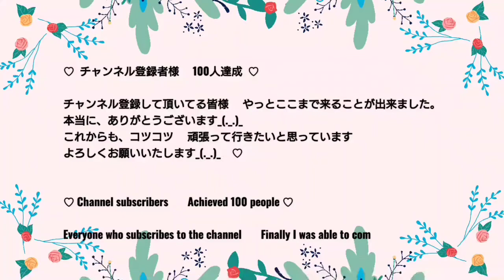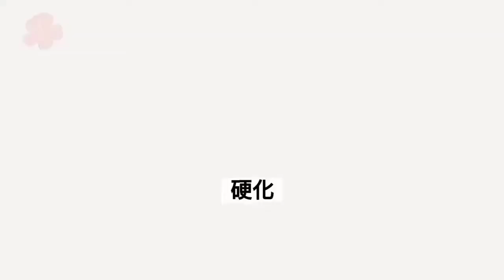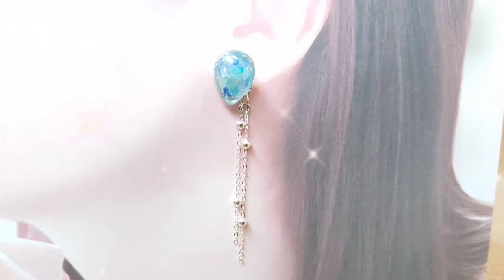【resin/レジンアクセサリー】♡銀の雨ピアスを作りました♪～ I made silver rain earrings ♪ ～《登録者100人達成✨ありがとうございます♡》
＊こんにちは😊ゆぅゆです♪

＊登録者様✨100人達成✨本当にありがとうございます_(._.)_　💧 ここまで来ることができましたのも皆様のおかげだと感謝しております✨✨✨

＊これからも、皆様に楽しんで頂けるような動画作りをしていきたいと思っています😊♪よろしくお願いいたします✨

＊今回は梅雨に入り雨が続いていた日に散歩に出かけました♪ そこで雨粒ピアス✨を作ってみようと思いました😊

＊皆様の何かの参考にして頂けたら幸いです🍀

* Hello 😊 I'm Yuyu ♪

* Registered ✨ 100 people achieved ✨ Thank you very much _ (._.) _ 💧 Thank you for coming so far ✨ ✨ ✨
I would like to continue making videos that everyone can enjoy 😊 ♪ Thank you ✨

* This time, I went for a walk on the day when the rainy season started and it was raining ♪ So I decided to make raindrop earrings ✨ 😊 ♪

* I hope you can use it as a reference 🍀